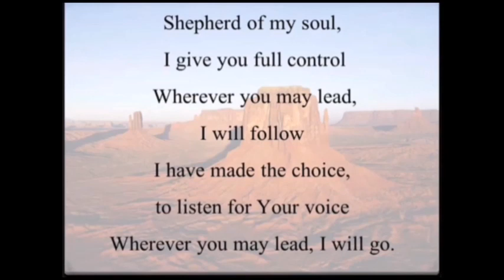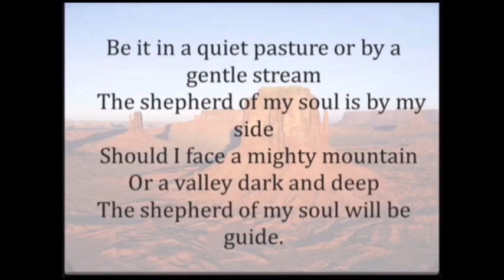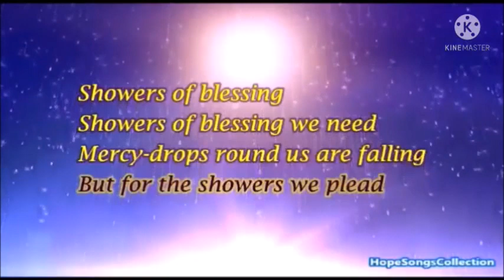Children's Day Celebration (Virtual) by Preprimary Section